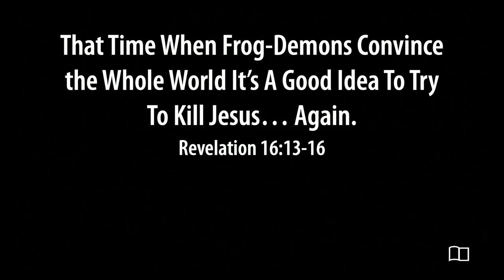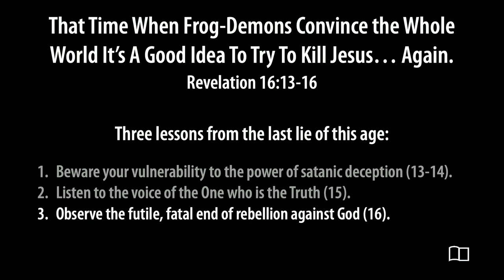Revelation 16:13-16 - That Time When Frog-Demons... - Smedly Yates - Grace Bible Church - 11/24/24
Revelation 16:13-16 - That Time When Frog-Demons...
Series: Revelation
Preacher: Smedly Yates